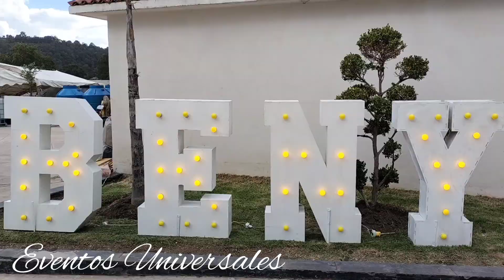Me caí en este evento 😭